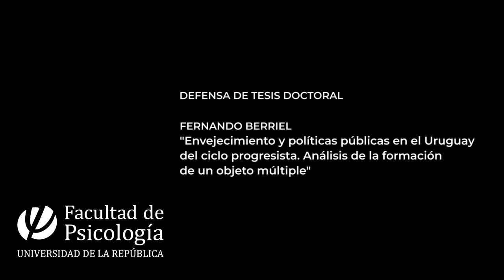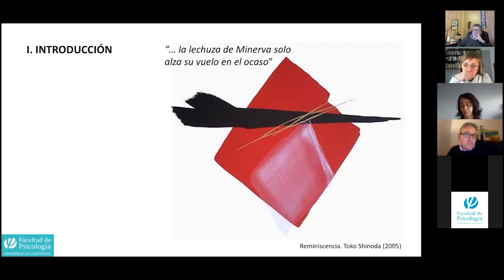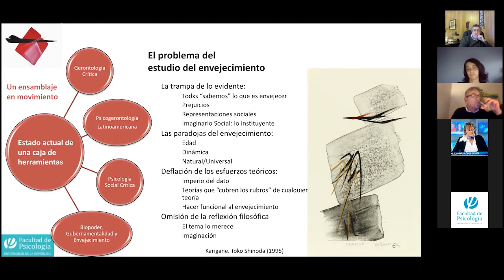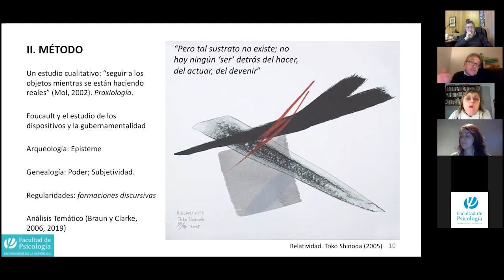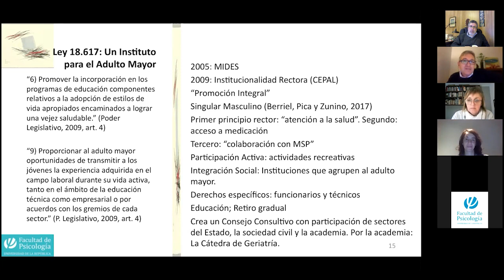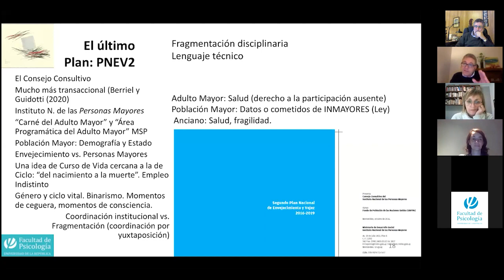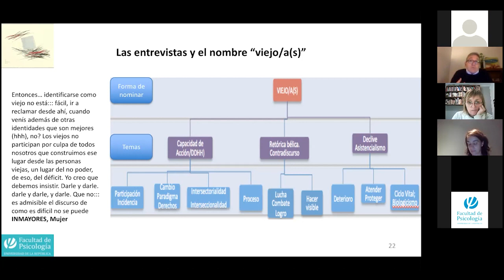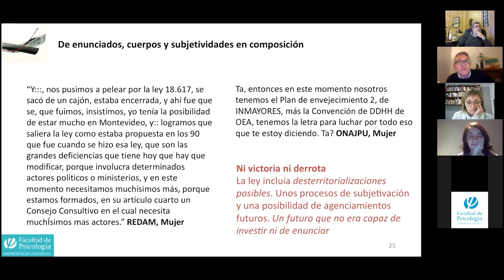Defensa de tesis doctoral: Fernando Berriel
La Secretaría Académica del Doctorado en Psicología nos invitó a participar de la Defensa de Tesis Doctoral del doctorando Mag.  Fernando Berriel Taño.

Título de la Tesis: "Envejecimiento y políticas públicas en el Uruguay del ciclo progresista. Análisis de la formación de un objeto múltiple"

Dirección de Tesis: Dr. Ricardo Iacub (Universidad de Buenos Aires - Argentina) y Prof. Dr. Luis Leopold

El Tribunal se encontraba compuesto por los siguientes miembros:
Presidencia del Tribunal: Prof. Dr. Robert Pérez
Miembros del Tribunal :
- Prof. Dra. Alejandra López
- Prof. Adj. Adriana Molas
- Prof. Dra. Mary Jane Spink (Pontificia Universidad Católica de San Pablo - Brasil)
- Prof. Dra. Claudia Arias (Universidad Nacional de Mar del Plata  - Argentina)